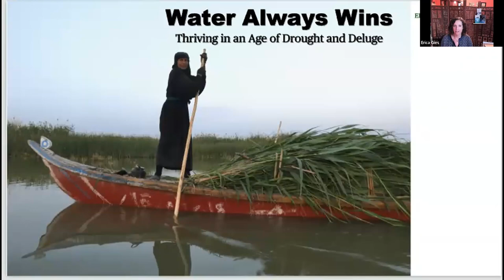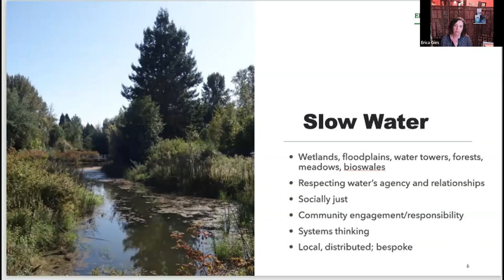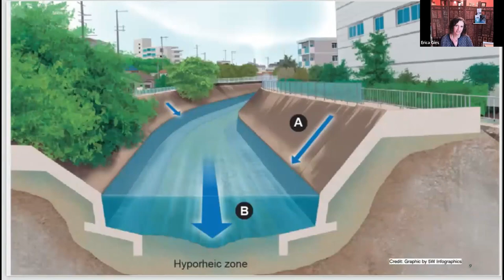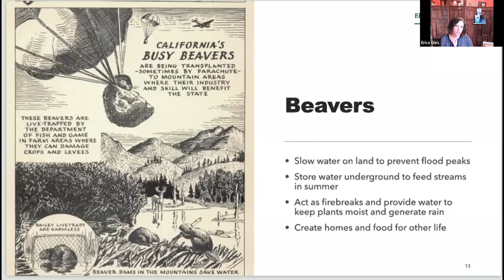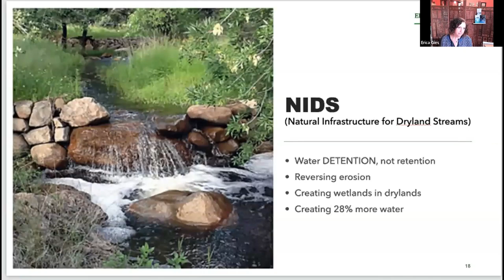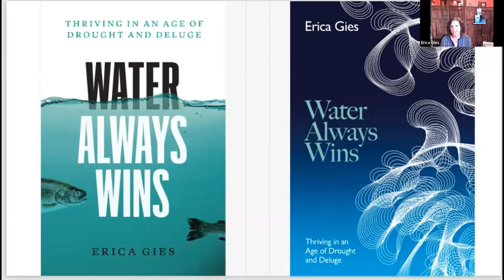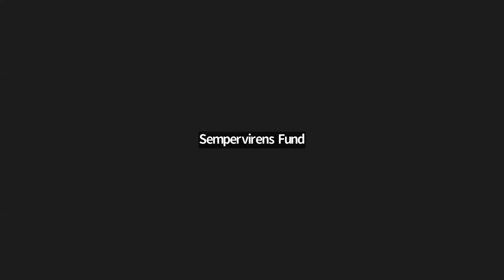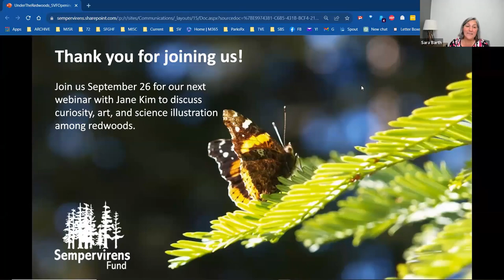Under the Redwoods: Water Always Wins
Author and journalist Erica Gies joins us for a discussion about the deep dysfunction of our relationship with water. Gies reminds us that figuring out what water wants—and accommodating its desires within our human landscapes—is now a crucial survival strategy.